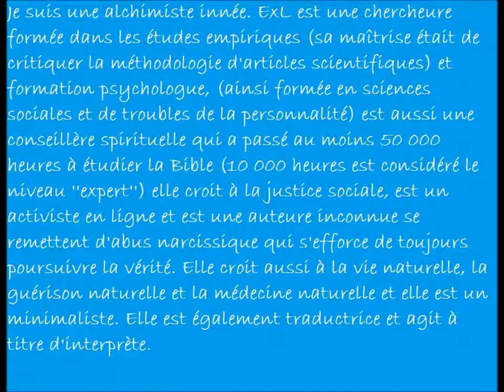Comment Manifester par la Pensée les 7 Principes Hermétiques et la Manifestation Sans Effo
Si vous voulez accélérer mes vidéos, alors allez dans paramètres et sélectionnez la vitesse à 1,25 1- le mentalisme; 2- la correspondance; 3- la cause et leffet - karma; 4- la polarité;.

1. Le Principe de Mentalisme 2. Le Principe de Correspondance 3. Le Principe de Vibration 4. Le Principe de Polarité 5. Le Principe de Rythme 6. Le Principe . Kybalion en français,.

Nadège COMPPER vous explique le deuxième principe hermétique, la correspondance, avec une interprétation moderne pour le monde daujourdhui. Vous verrez comment la tolérance fait partie.